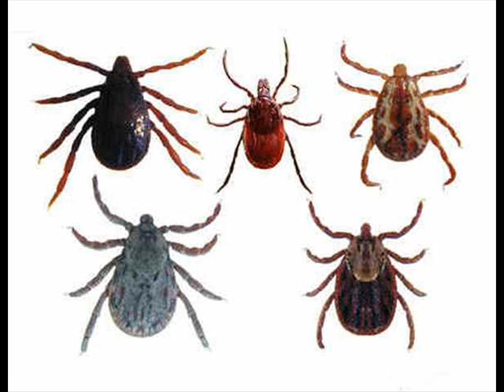09 - Snail To Tick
Number 9 of ten vids.  I guess it starts with something that is an Acquired taste

For who-ever likes animals or want to know how they are called in French,
or just the fun of seeing these creatures we share our pittyfull happy world with..